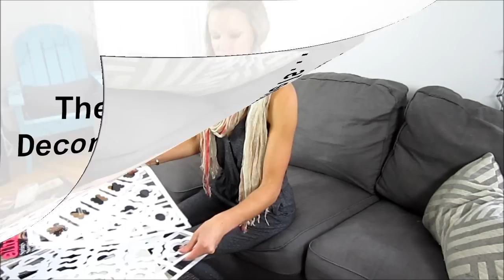The Many Uses of Our Decorative Room Panels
Perfect for walls, windows, or hung from the ceiling, our decorative room panels are brilliant for defining a space, creating a unique window treatment, or as dimensional wall art! Decorate with ease with this stylish and functional décor  option!